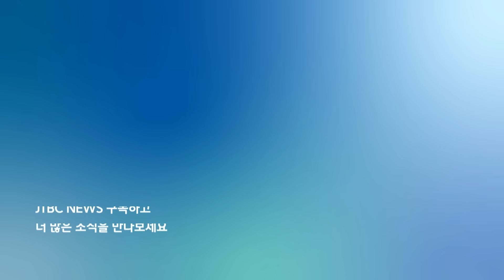[현장영상] "대통령 탄핵 청문회 원천무효!"…추경호가 꺼낸 근거가 / JTBC News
오늘(10일) 국민의힘 추경호 원내대표가 기자간담회를 열고 어제 열린 '대통령 탄핵 청원 청문회'는 원천무효라는 주장을 꺼냈습니다.